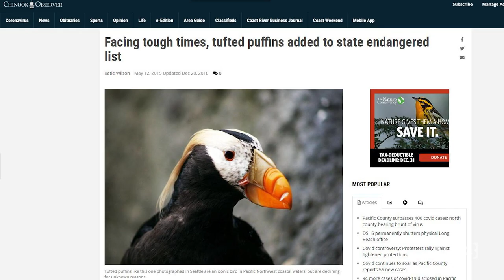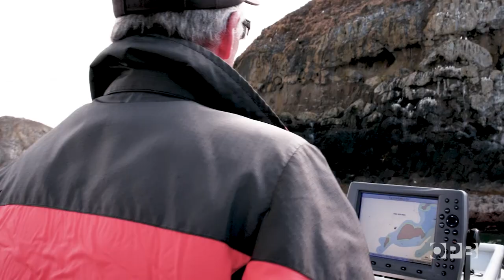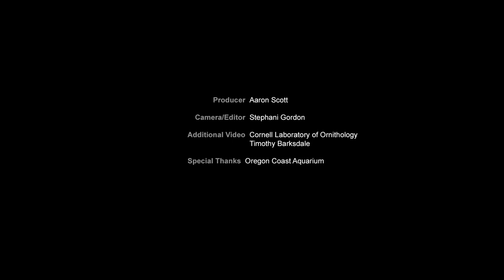The puffins of Haystack Rock | Oregon Field Guide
For decades, bird lovers have traveled from all over the country to Cannon Beach's Haystack Rock, because it's one of the last places they can see the iconic tufted puffins in the lower 48.

But the bird's population has plummeted in recent years, and now scientists and puffin lovers alike are scrambling to figure out what's going on and to make sure the seabirds stay a seaside staple for years to come.